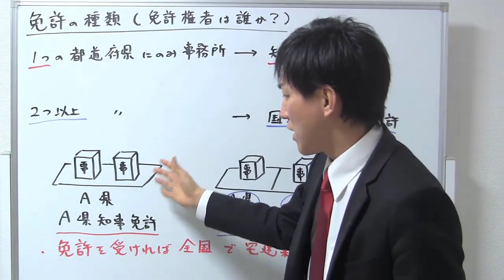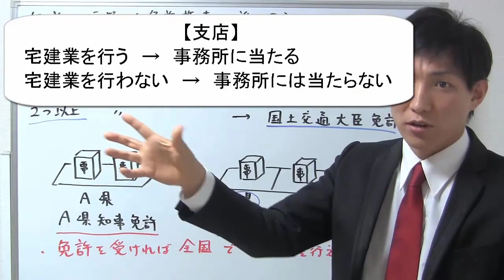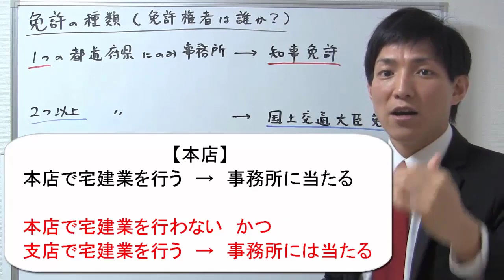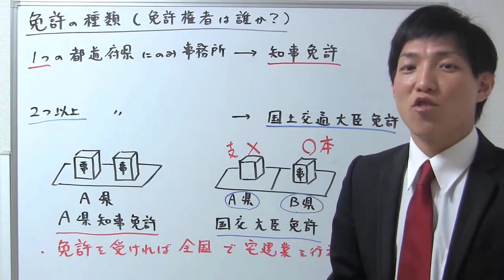【宅建業法】「免許の種類」と「事務所に当たるかどうか」【宅建通信レトス】